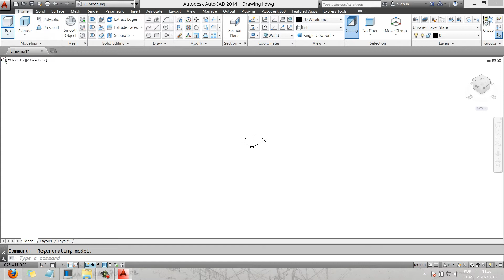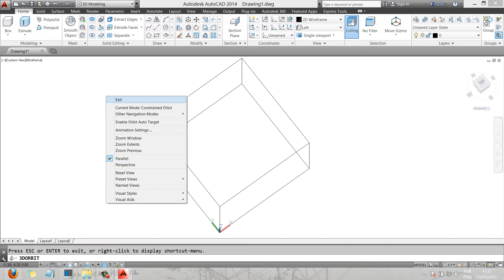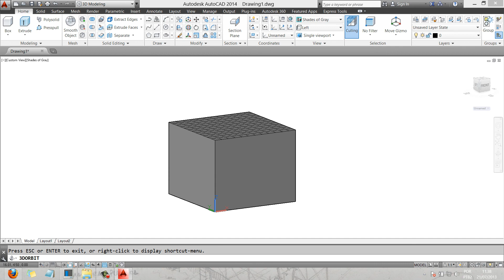Aula 3D 32 0 RACHURAS